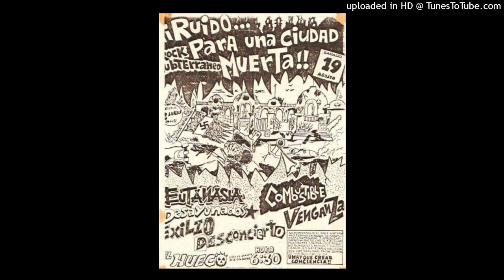¡¡RUIDO PARA UNA CIUDAD MUERTA!!. Concierto 19 de agosto 1989 en El Hueko. Lima, Perú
Uno de los registros perdidos es este concierto realizado en el Hueko de Santa Beatriz. Se juntaron bandas de la escena subte de la época. Según los testimonios de los asistentes, el evento estuvo cargado de violencia y algunas broncas entre los músicos y el público.
El ambiente caldeado no fue pretexto para que las bandas toquen y griten toda su propuesta contra el sistema, la crisis generalizada y el momento político de la época.
Esta grabación fue hecha por Miguel Ángel Del Castillo, quien con una radio grabadora pudo registrar este documento sonoro.
Las bandas fueron las siguientes.

DESCONCIERTO
1.- Fuera
2.- Thriller ayacuchano
3.- Desertaré
4.- Condenado
ANTI
5.- Comisiones investigadoras
6.- A quién quieres engañar?
EUTANASIA
7.- A dónde ir
8.- Ratas callejeras
9.- Tratas de buscar algo
DESAYUNADOS
10.- Misionero
COMBUSTIBLE
11.- Grito Rebelde
12.- Nena arribista
13.- Y mientras tanto
EXILIO
14.- Nosotros
15.- Payasos de circo
16.- Cayara